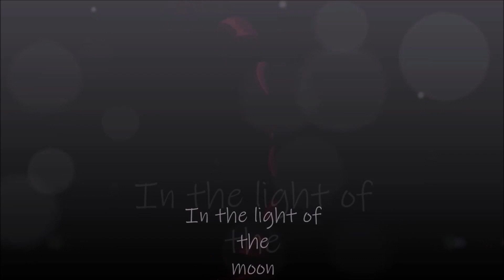In the Light of the Moon Hypnose Lights (Effect GIF) Dance & Electronic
Blue Night Shadow3  ( psycho ) Light
Light, pictures & videos made with 10 profit programs.
Material (, mini LED effect) Images are even ground.
Music.Djinn & Boards
Francis Preve Dance & Electronic Gloomy
Music Creative Radio, Video